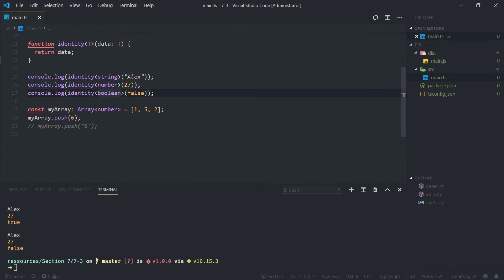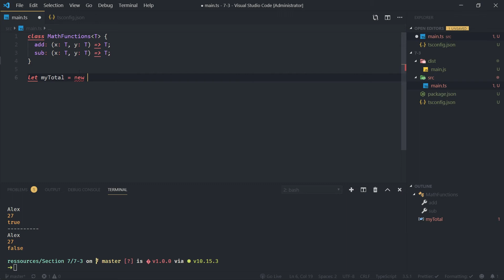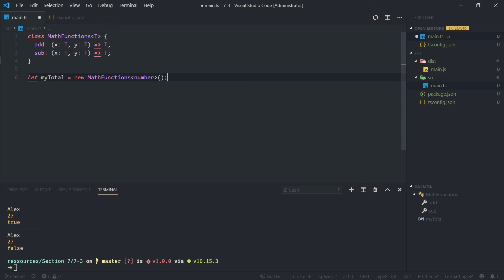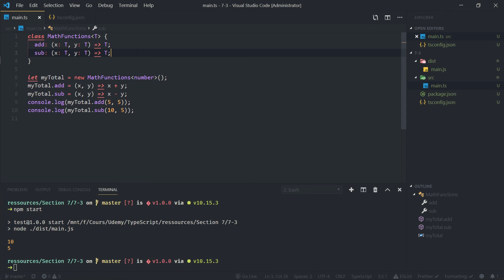[29/??] Comment utiliser les generics avec les classes | TypeScript pour débutants en 2019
Vous avez les bases en Javascript et vous désirez apprendre son superset, TypeScript ? Dans cette vidéo, nous allons découvrir comment utiliser les generics avec les classes ! Visionnez notre vidéo pour en savoir plus !

Les logiciels utilisés pour enregistrer/éditer :

- OBS
- Audacity

🖥️ Mon ordinateur 🖥️

- Carte mère: ACER Aspire GX-781
- Mémoire (RAM) : 8GB type DDR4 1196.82 MHz
- Cartes graphiques : NVIDIA GeForce GTX 1050
- Ecran : PL2377 Iiyama 1920 x 1080, 23.1" (51 cm x 29 cm)

Merci pour le visionnage !